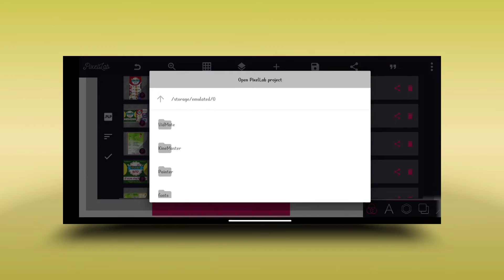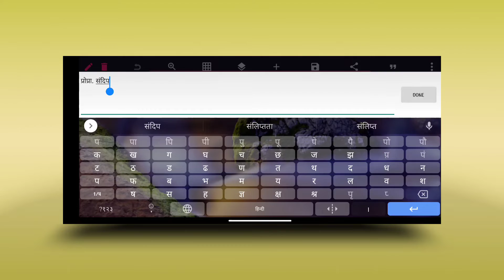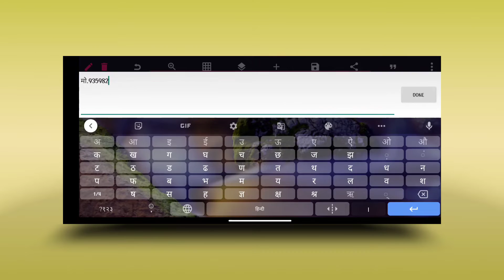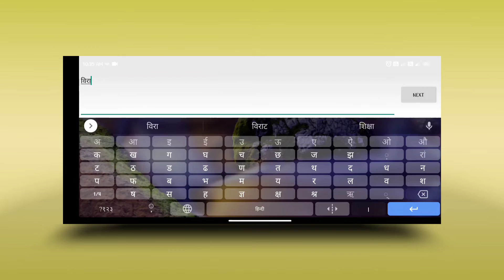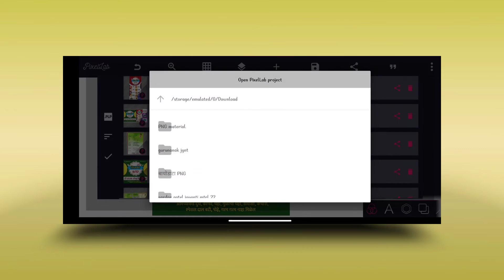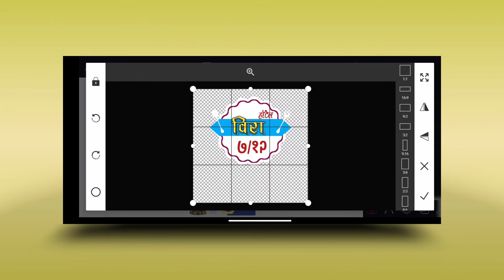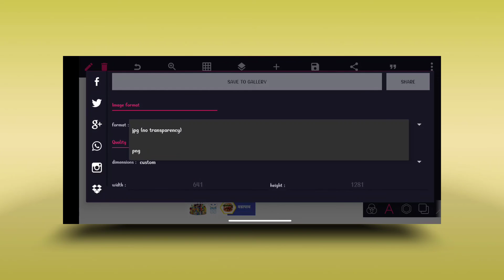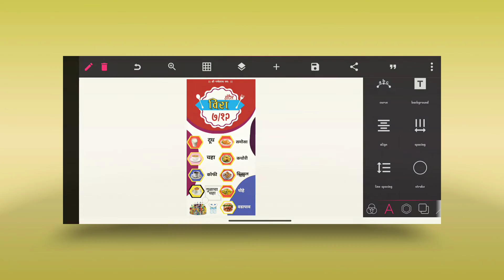Hotel Banner Editing | PixelLab PLP FILE / 2 PLP FILE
❁ नम्रस्कार ❁

👉   ◆  वाढदिवस बॅनर
👉   ◆ वाढदिवस व्हिडियो
👉   ◆ सण-उत्सव बॅनर
👉   ◆ जंयती-पुण्यतिथी बॅनर

                ■ Sandip Khandebharad ■
✔️ From - Deulgaon Raja Buldhana Maharashtra (India)
➊➡️  Telegram Group Link :- S K GRAPHICS

                    Video link विडीयो पूर्ण बघा.

           🙏❃❃❃❃❃❃ जय महाराष्ट्र ❃❃❃❃❃❃🙏